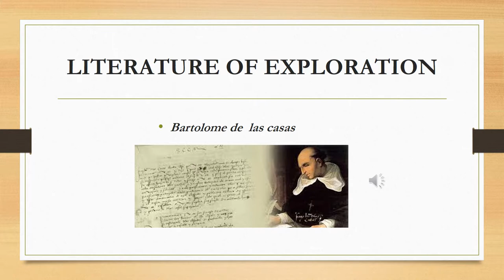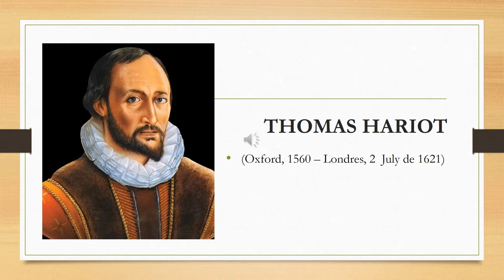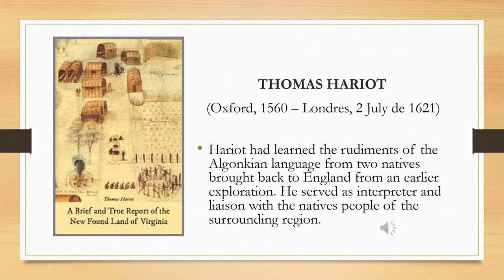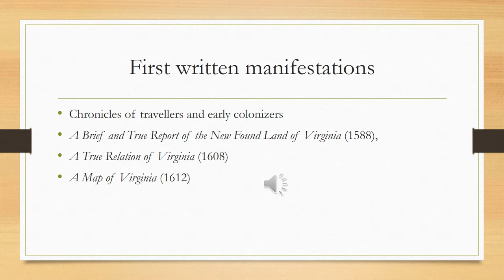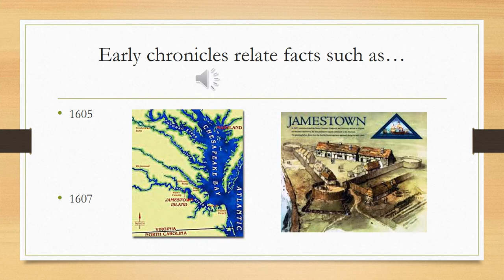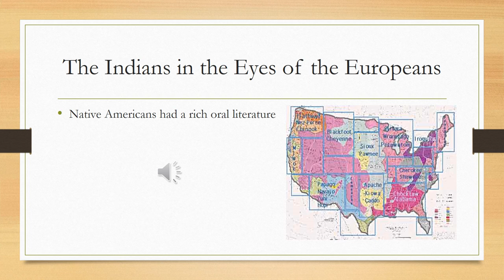LITERATURE OF EXPLORATION TOMAS HARIOT